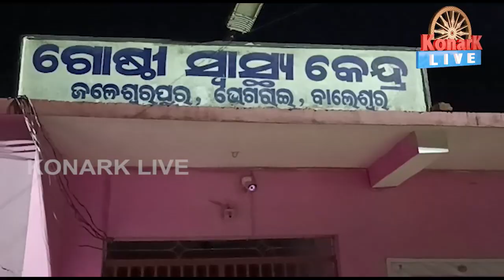ମାଡ଼ି ଆସିଲା କାଳ ବୈଶାଖୀ ଉଜୁଡ଼ି ଗଲା ସର୍ବଶ୍ୱ,ବାଲେଶ୍ୱର || BALASORE NEWS